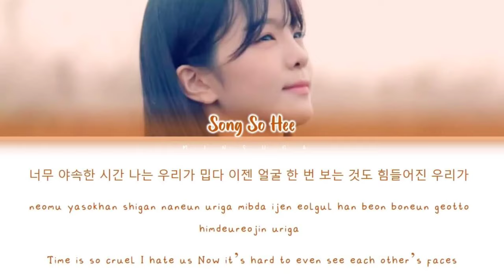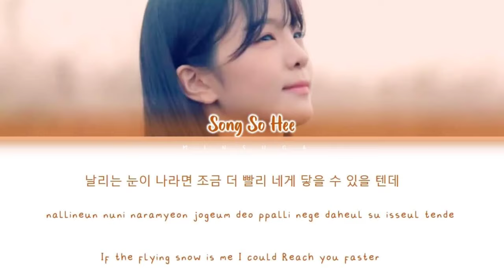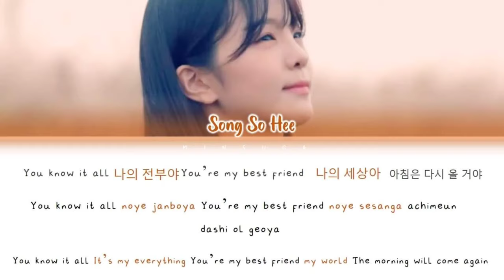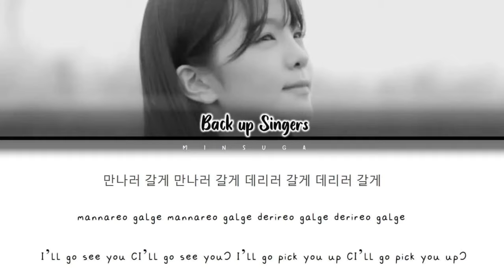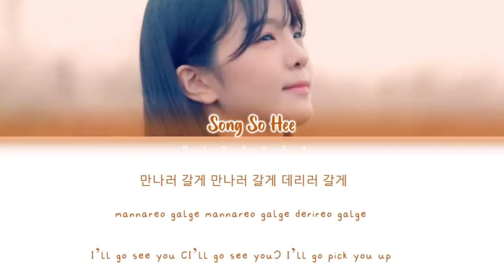Song So Hee(송소희) - Spring Day(봄날) Color Coded Lyrics [Han|Rom|Eng]